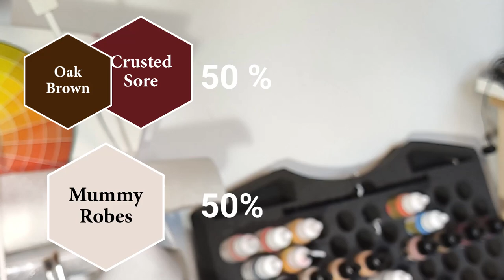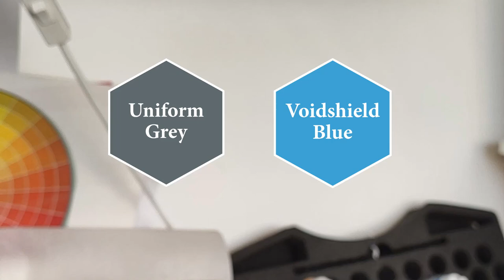Comment peindre Sulka - part 3 : NMM argenté et blanc - Apprendre la peinture sur figurine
Hello les copains! 3e et dernière partie de la peinture de Sulka, avec le NMM argenté, le blanc, un peu de freehand... et bien sûr la fig finalisée en fin de vidéo ^^

Je t'invite à cliquer sur le pouce en l'air si ça te plaît, mais surtout, n'hésite pas à commenter et à PARTAGER, c'est le plus important.

Tu peux retrouver tous les articles sur le blog Apprendre la peinture sur figurine

Restaurateur de pinceau (avec pincelier)
Restaurateur seul (Vallejo = Prince August)
Savon pour pinceau (et pour les mains)
Aérographe Evolution
Peinture Vallejo Game game&index=aps&camp=1642&creative=6746&linkCode=xm2&linkId=ec98c0d16f027cc2c21b5917644f9b57
Pinceau Raphaël 8404 - taille 2 (Amazon)
Lampe LED lumière blanche portable, sur secteur et sur batterie
Loupe binoculaire